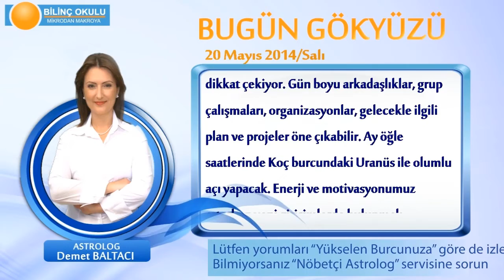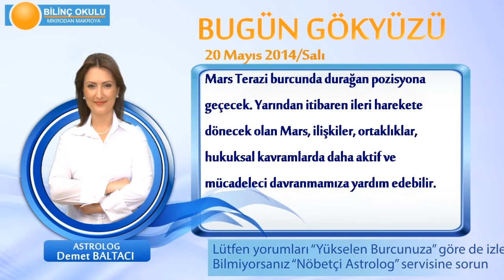İKİZLER Burcu, GÜNLÜK Astroloji Yorumu,20 MAYIS 2014, Astrolog DEMET BALTACI Bilinç Okulu